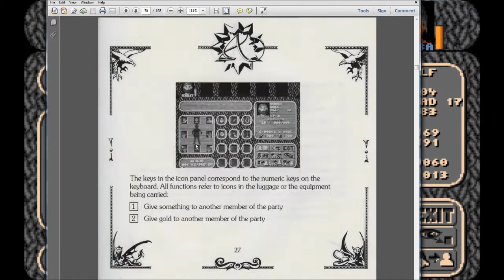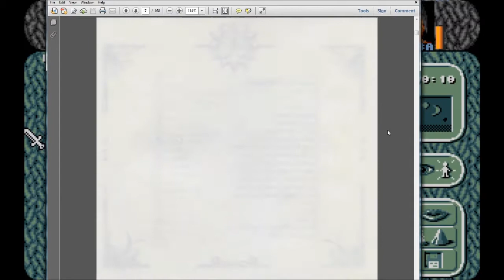Let's Play Amberstar (Amiga, English - Blind), Part 179: Battling Bralkur!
(Part 1 of 3) We descend to the Godsbane Cellar, and come face-to-face with a most fearsome foe!